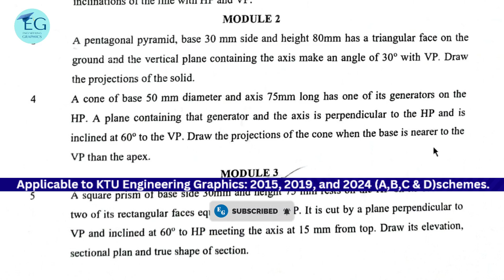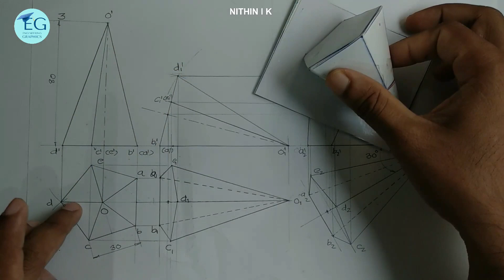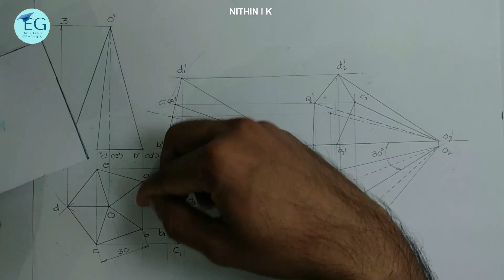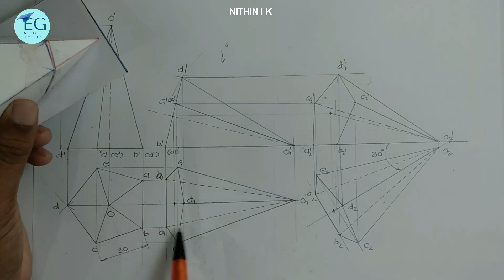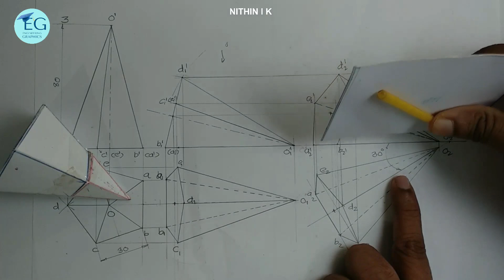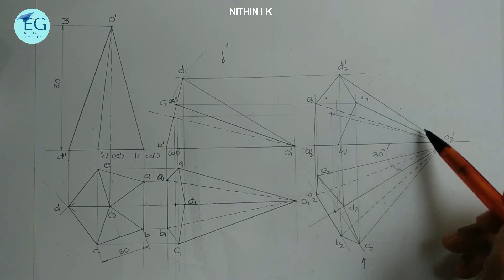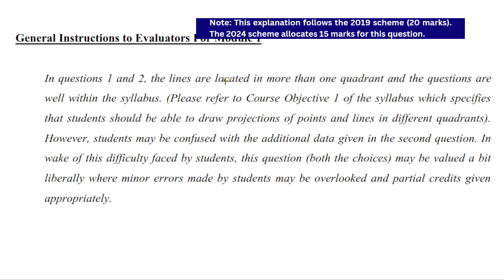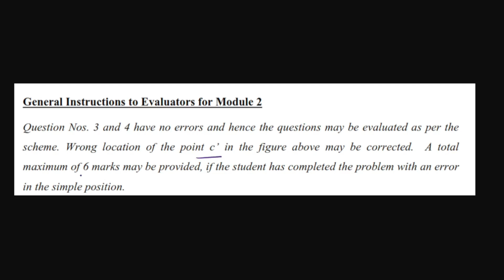𝐏𝐫𝐨𝐛𝐥𝐞𝐦 𝐍𝐨 22 | PLANE CONTAINING AXIS | PENTAGONAL PYRAMID | 𝗞𝗧𝗨 𝗚𝗿𝗮𝗽𝗵𝗶𝗰𝘀 𝟮𝟬𝟮𝟰,𝟮𝟬𝟭𝟵&𝟮𝟬𝟭𝟱 𝗦𝗰𝗵𝗲𝗺𝗲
PENTAGONAL PYRAMID TRIANGULAR  FACE ON GROUND, THE VERTICAL PLANE CONTAINING  THE AXIS IS INCLINED TO VP

This video covers KTU DECEMBER 2023 Question No. 3,  taken from our full video.

This is a detailed discussion with the final answer provided.

Note: This explanation follows the 2019 scheme (20 marks). The 2024 scheme allocates 15 marks for this question.

A pentagonal pyramid, base 30 mm side and height 80mm has a triangular face on the ground
and the vertical plane containing the axis makes an angle of 30 degree with VP. Draw the projections of the solid.